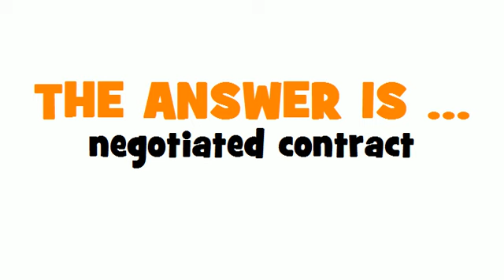GERMAN TRANSLATION QUIZ = freihändige Vergabe